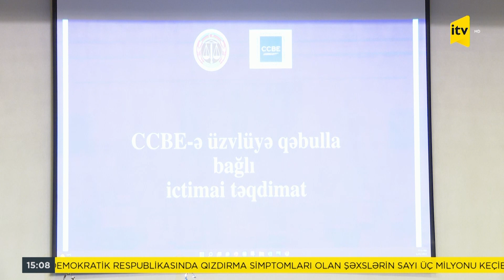İTV Xəbər - 25.05.2022 (15:00)